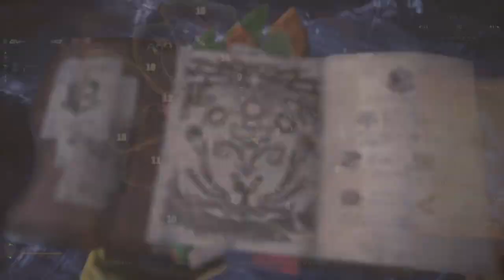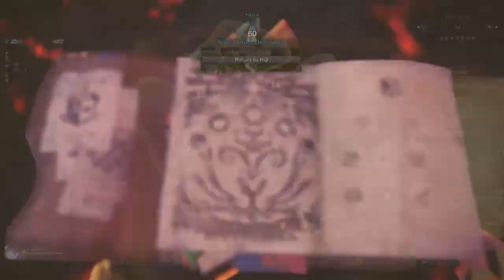Monster Hunter: World Gunlance Arc Tempered Lunastra